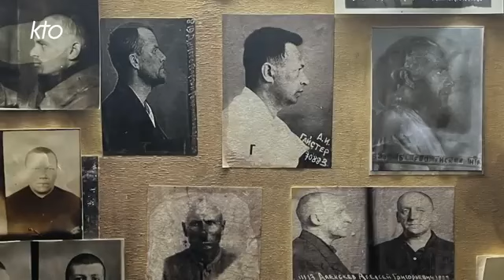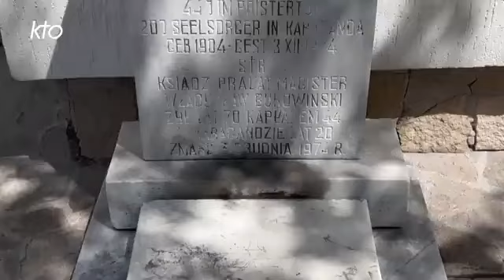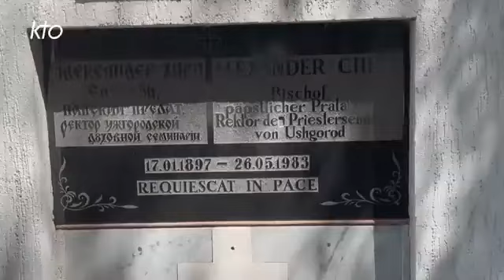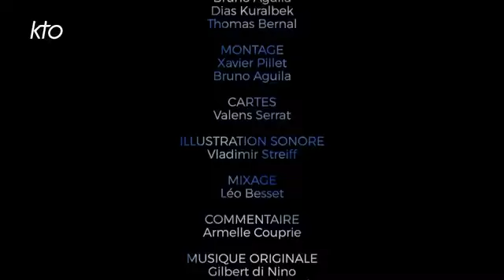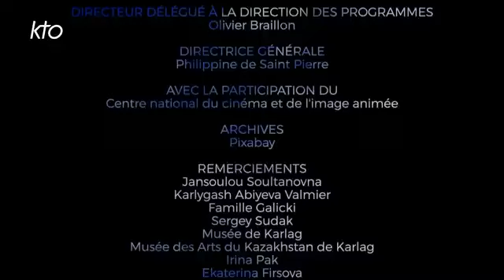Kazakhstan, un laboratoire des peuples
Kazahktan, sous le ciel des Kazakhs